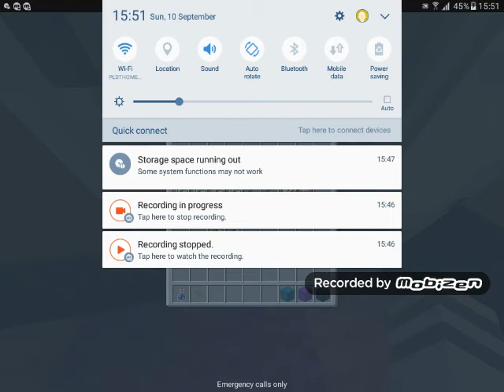Ep 2 high school